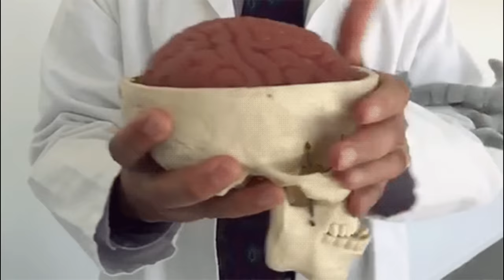Just How Good Was Chicharito, Actually?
Mini Documentary on the life of Javier Hernandez.

More videos to come, feel free to drop ideas down below